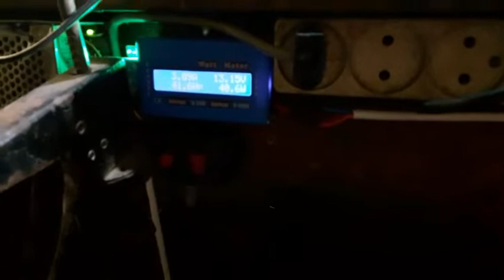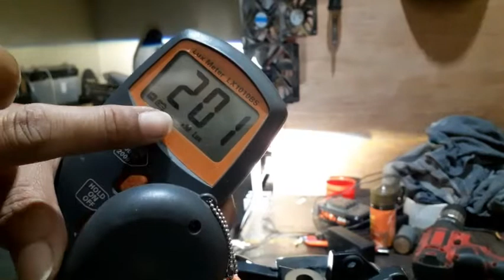Retrofit headlamp ER6N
saya sajikan kembali retrofit headlamp, kali ini headlamp ER6 N yang saya obok2...
simak sampe selesai,ini video edukasi, jadi fitur sinematik tidak jadi hal yang penting bgt...lebih ke vokal saya dan beberapa poin penting yg saya sorot aja.

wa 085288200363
FB ipanx17 atau hendra genlights